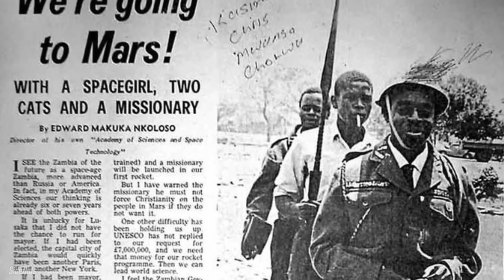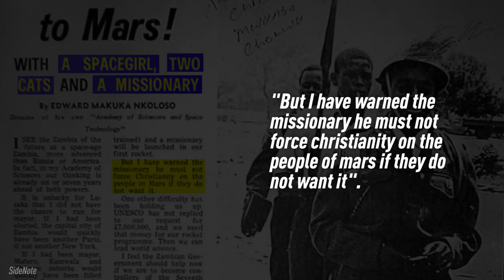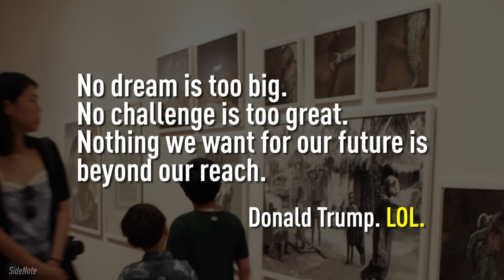The Time When Zambia Tried To Go To Mars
Edward Makuka Nkoloso of Zambia had dreams to land Zambians on moon and mars beating the US and USSR in the Space race. He did everything he could with his limited resources to make his dream a reality but could he fulfill his dreams? Spoiler - Nope.

Follow the channel on at least one of these to get updates about new uploads -

The Zambian Director of the National academy of science, Edward Makuka Nkoloso had big plans to land Zambians on the surface of the moon but for Mars, his plans were even more ambitious.
Makuka wanted to establish a Christian ministry to the presumed "primitive" Martians for which he was sending a spaceship containing a "specially trained" 17-year-old space-girl, two cats (also "specially trained") and a missionary to Mars. He graciously warned the missionary to not force Christianity on the people of Mars if they didn’t want it.  The participants of the program were called "Afronauts", a term he coined himself.

To train the Afronauts, a makeshift facility was created where trainees would be rolled down a rough hill in a 200-liter oil drum to give them the feeling of weightless in both space travel and re-entry.  In addition, they used a tire-swing to simulate weightlessness.
The rocket, named D-Kalu, was a drum-shaped vessel made of aluminum and copper, and according to Makuka, was "space-worthy".

The planned launch date was set for the 24th of October in 1964, Independence Day, but it was purportedly denied permission due to being inappropriate.

Makuka went as far as asking the UNESCO (United Nations Educational, Scientific and Cultural Organization) for a grant of £7,000,000 in Zambian pounds to support his space program, a response to which he never got. It is also said he requested $1.9 billion from "private foreign sources".